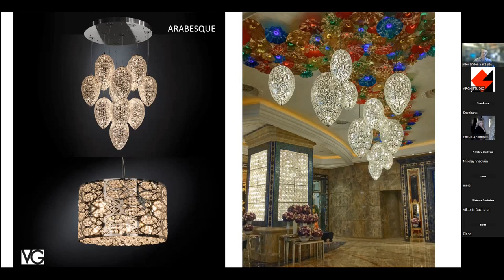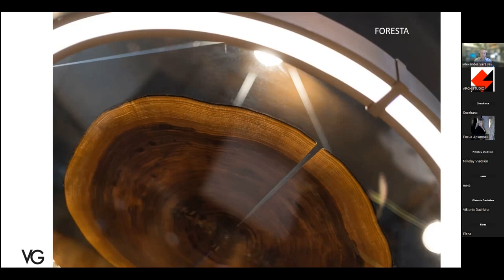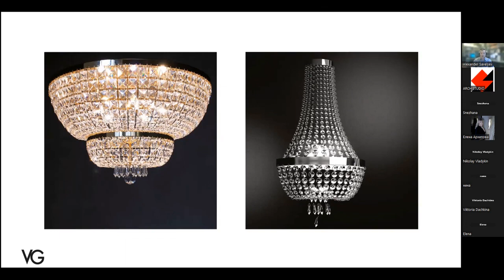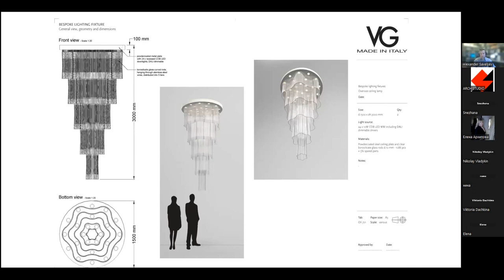Световые проекты с использованием моделей итальянского производителя VG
VG исследует элегантность роскошного освещения при помощи прозрачных материалов, ярких цветов и захватывающих композиций. Бестселлеры фабрики  – коллекции Flower Power, Arabesque, Vertical Garden. Более того, контрактный светотехнический отдел VG может изготовить светильники любой сложности по эскизам и проектам дизайнера. На Архивебинаре мы рассказали  о многообразии светового предложения VG.